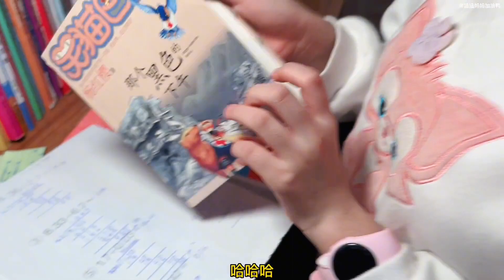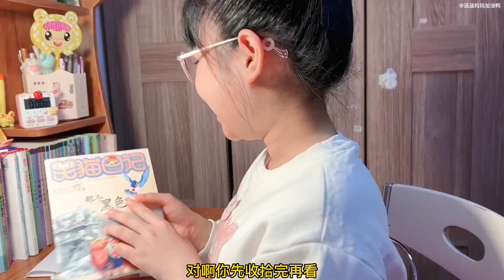同学带零食去学校分享给涵涵，还收到羊了个羊贴纸，这人缘真好！